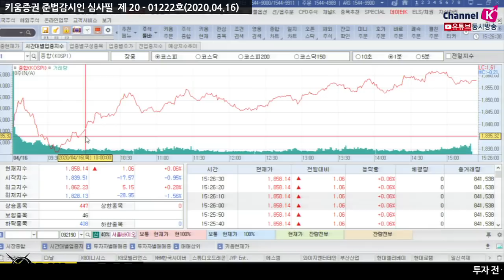[주식투자][시장분석] 마감시황 / 코스닥 2%대 상승, 620p 회복, 이유는? ​(20.04.16)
국내증시는 미국 경제지표 부진과 유가 하락 영향으로 약세 출발
그러나 트럼프 대통령 경제 재개 계획 발표 소식
코로나 공포심리 완화에 따른 매수세가 이어지면서 보합권까지 하락 축소
전일 중국 유동성 공급 소식도 호재로 작용​
「구독」과 「좋아요」 눌러주세요~